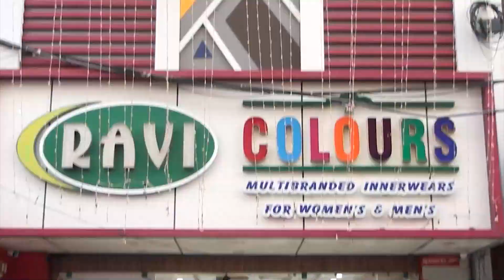ஹிஜாப் விவகாரம் என்று ஒன்று புதுச்சேரியில் நடைபெறவேஇல்லை கல்வித்துறை அமைச்சர் நமச்சிவாயம்திட்டவட்டம்